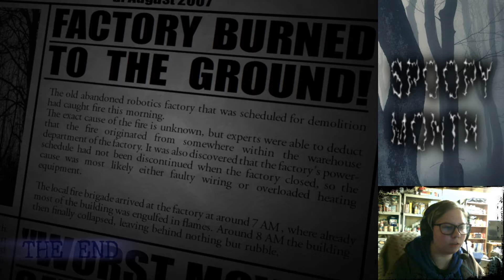FNaC 2 pt 5 - The Lovely Cat and Rat Duo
god im actually doing stuff correctly whats this

ᕕ( ᐛ )ᕗ Much Spoop ᕕ( ᐛ )ᕗ